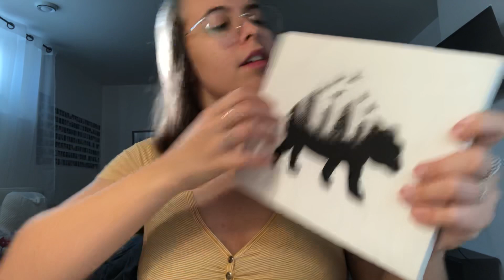ASMR Tracing My Paintings (Bob Ross Wannabe)